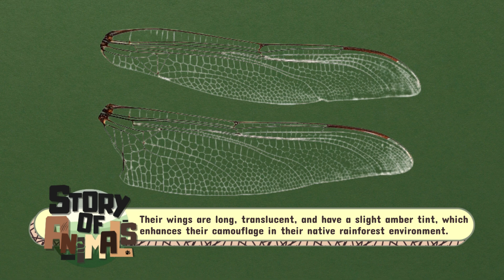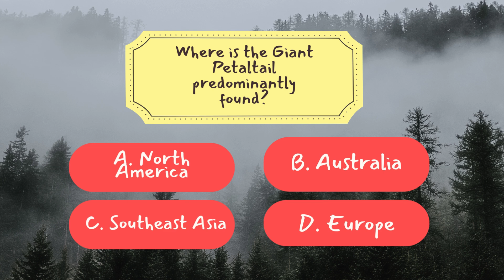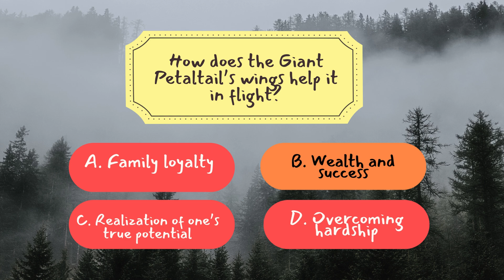Giant Petaltail: The Massive Dragonfly You Didn't Know Existed!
Did you know the Giant Petaltail is one of the largest living dragonflies in the world? 🦋🌍 In this video, we’ll take you on an amazing journey into the skies to meet this colossal insect! With wingspans stretching up to 7 inches (18 cm) and an incredible presence, the Giant Petaltail is truly a marvel of nature. 😱💨 Join us as we uncover the secrets behind this rare, awe-inspiring dragonfly that many people don’t even know exists! From its gigantic size to its incredible flight abilities, prepare to be amazed! 🤯

The Giant Petaltail’s native habitats are dense, tropical forests and mangroves, and it thrives in regions of Southeast Asia. 🌿🌏 You’ll be blown away by how it hunts, mates, and navigates its environment. 🐞🌞 But don’t be fooled by its size – this dragonfly is fast and agile, making it an expert predator. Get ready to discover fun facts and mind-blowing details about this hidden gem of the insect world. 🔍🐜

🌟 Whether you’re an insect lover or a nature enthusiast, this is one creature you won’t want to miss. Let's dive into the world of the Giant Petaltail Dragonfly and uncover why it's such a giant wonder! 🦗🌺

Time Stamps:
0:00 - Introduction
0:03 - In The Heart Of A Jungle
0:27 - Meet The Giant Petal Tail
1:04 - A Creature Of Remarkable Speed
2:00 - Wings Designed For Precision
3:47 - The Tail: A Distinctive Feature
4:25 - The Fleeting Life Of The Giant Petal Tail
5:01 - A Marvel Of Nature
5:24 - The Elusive Mystery Of The Giant Petal Tail
6:03 - Trivia Questions